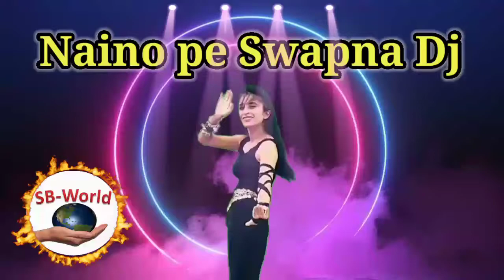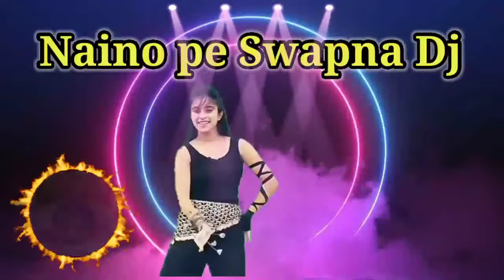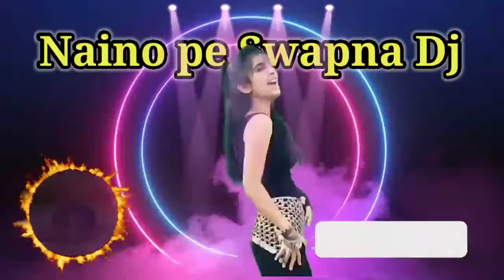Neino me swapna dj ❦︎ new matal dance 2021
Best dj music Chanel SB-World

keep supporting
keep loving
haste rahiye khus rahiye